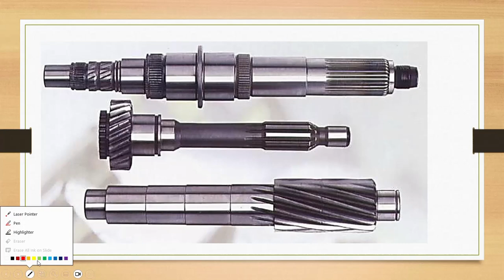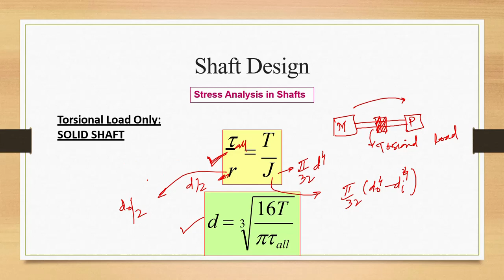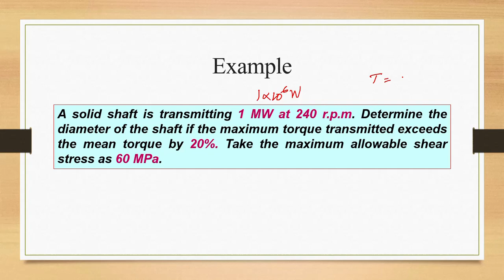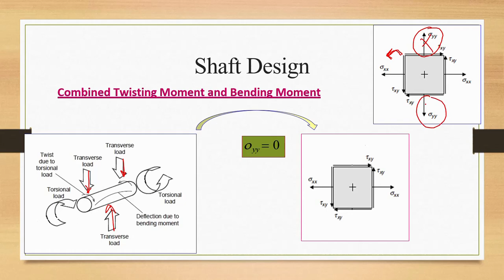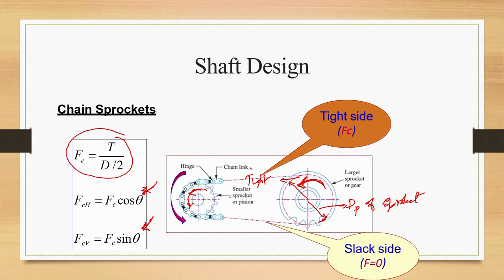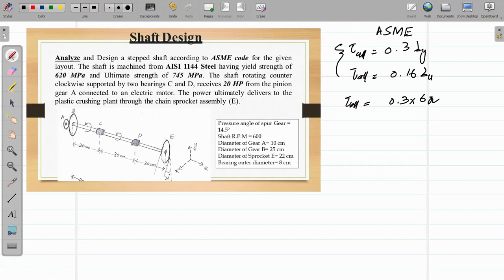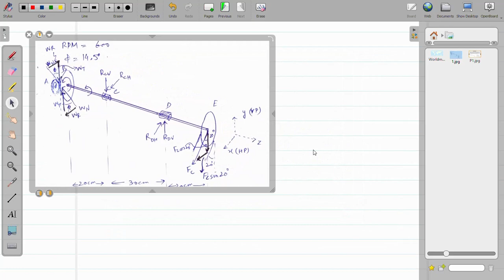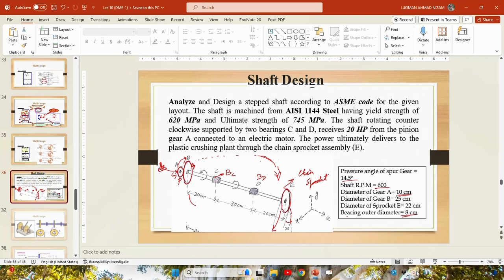DESIGN OF SHAFTS (THEORY & PROBLEM SOLUTION)